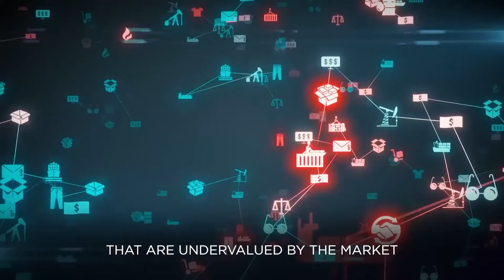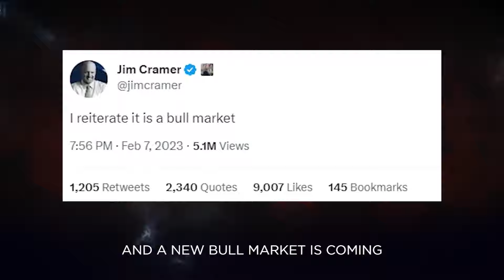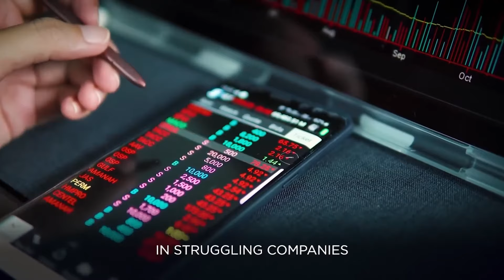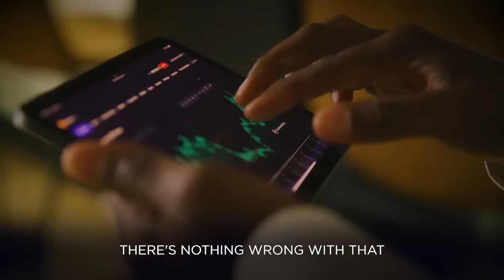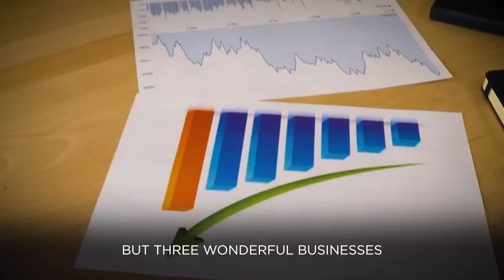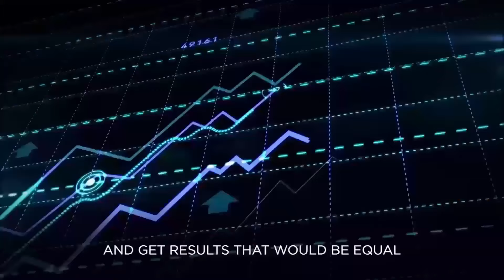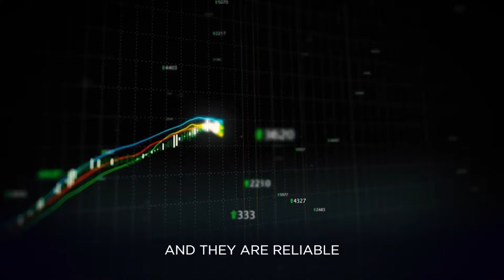POWERFUL MOTIVATIONAL SPEECH FOR SUCCESS - Warren Buffet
In this captivating video, we delve deep into the life and remarkable success story of Warren Buffett, one of the world's most renowned investors and business tycoons. Discover the key principles, strategies, and insights that have made Warren Buffett a legendary figure in the world of finance and beyond.

Throughout the video, we will uncover:

Warren Buffett's early life and upbringing.
His path to becoming a successful investor.
The principles of value investing.
Berkshire Hathaway, the conglomerate he transformed.
His philanthropic endeavors and commitment to the Giving Pledge.
Timeless investment lessons from the Oracle of Omaha.
Warren Buffett's net worth and influence on the global economy.
Prepare to be inspired and enlightened by the wisdom of this financial genius.
Join us on this journey into the mind and life of Warren Buffett, a man who has left an indelible mark on the world of finance and investing.